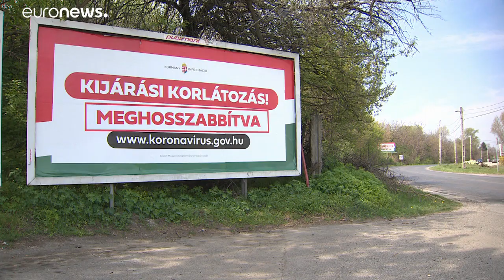Betekintést engedett lapjaiba a magyar kormány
Kevés csinnadrattával nyilvánossá tettek egy videót, amin a kormány szakértői értelmesen beszélnek a járványról. Több teszt, jobb kontaktkutatás, kötelező maszkviselés kell. …